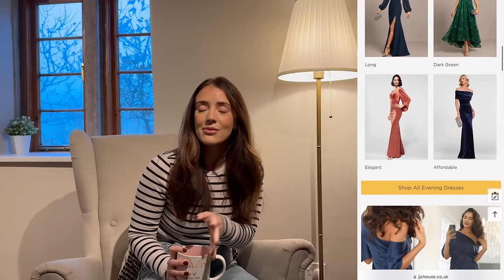Autumn haul & decorate with me + occasion wear try on haul 🍂👗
My favourite time of year, our house is all cosy & I’m loving being at home pottering around and baking.

It will be valid until 31st of December.